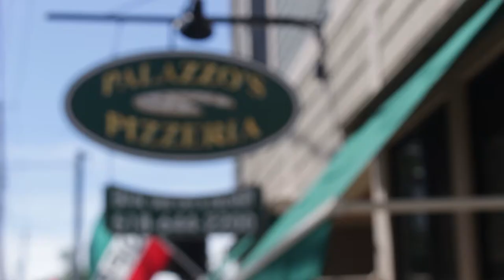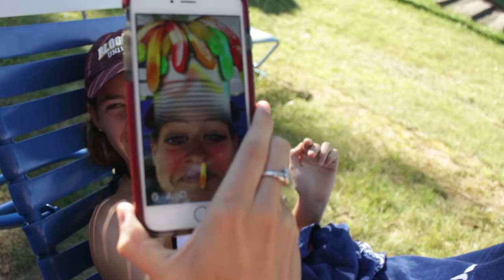60 FOOT GAINER!!! (Lake George,NY)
I know I was supposed to upload daily, but problems with my adobe account prevented me from doing that. Though I blogged and edited videos everyday, my premiere kept crashing and left me with no uploads for most of the week. But, I fixed the problem and re-edited all the videos into one big blog.

| THE SQUAD |

| MUSIC |